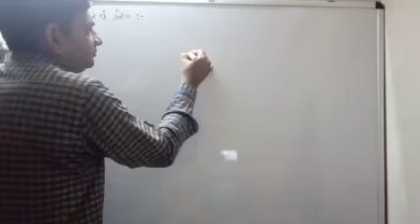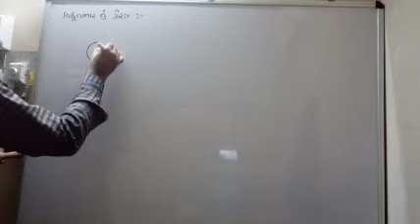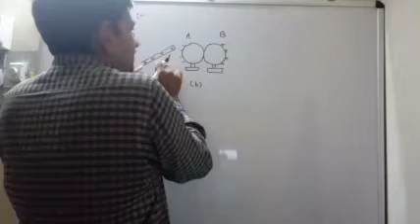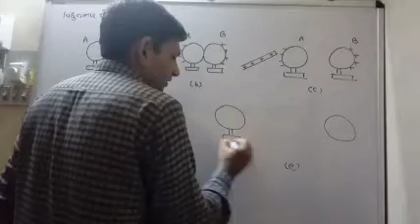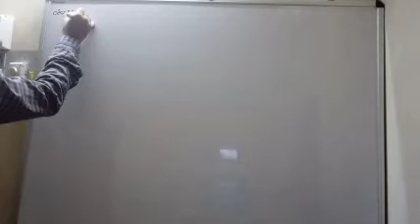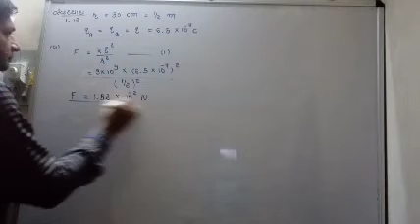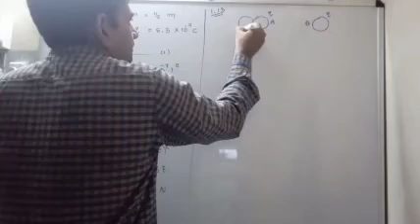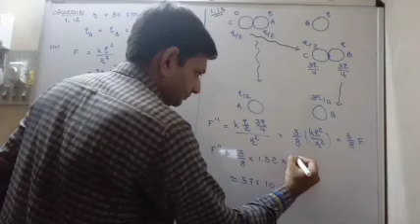12th Sci.Physics Dt.27.04.21(Ch:1)